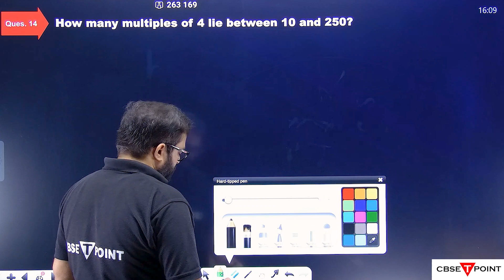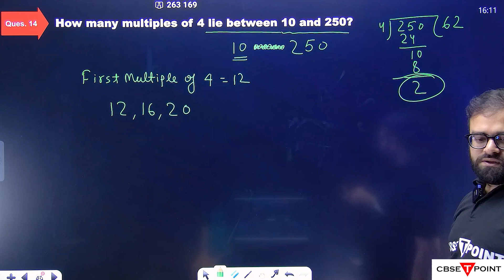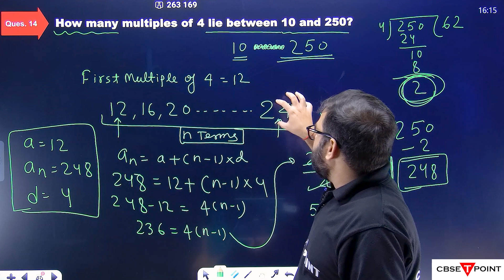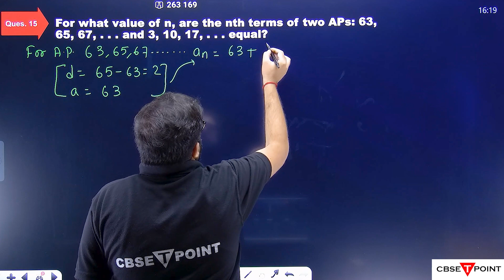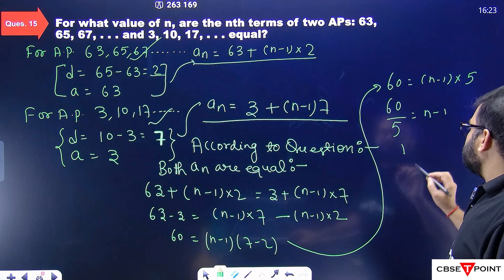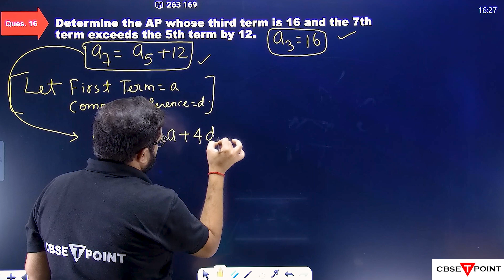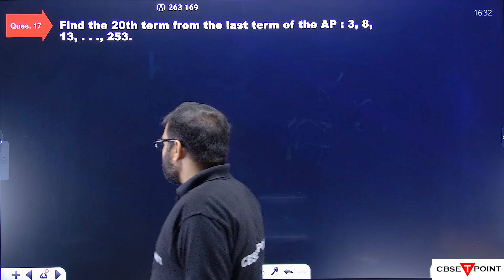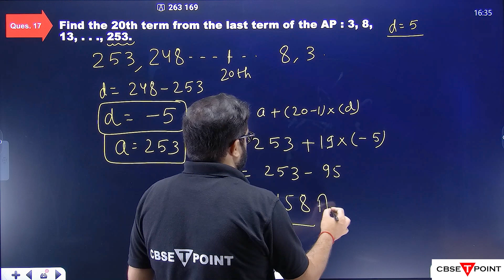NCERT Solution Class 10 Math Chapter-5 | Question no-14-17 Arithmetic Progression Ex- 5.2-CBSETPOINT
In this video, we'll be discussing the NCERT Solutions for Class 10 Mathematics, Chapter 5 - Arithmetic Progressions. We'll start by introducing the concept of arithmetic progressions, which is a sequence of numbers in which each term is obtained by adding a fixed number to the preceding term.
We'll then dive into the different types of arithmetic progressions including finite arithmetic progressions, infinite arithmetic progressions, and other related concepts. We will explore the various questions and exercises given in this chapter in detail, providing step-by-step solutions to each problem.

We'll also provide helpful tips, tricks, and shortcuts to help you solve each problem efficiently. By the end of this video, you'll have a solid understanding of the concept of Arithmetic Progressions and its applications, and how to solve problems related to it.

You will feel more confident and well-prepared to tackle the chapter 5 exercise questions. So, whether you're a student looking to improve your mathematics skills and understanding or just interested in learning more about this topic, join us for this informative and interactive guide to NCERT Solution Class 10 Maths Chapter-5.